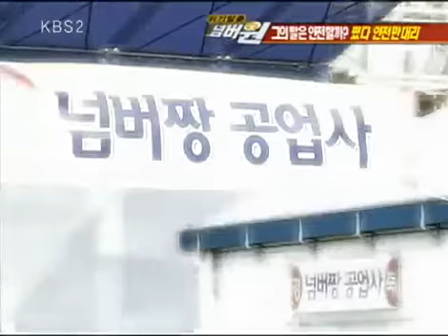위기탈출 넘버원 - Crisis Escape No1 20081103 #003